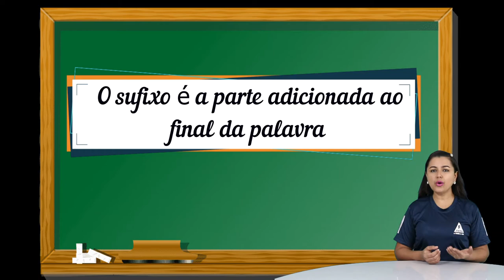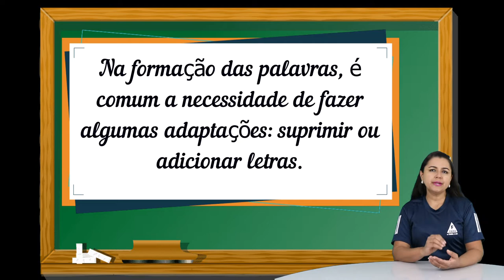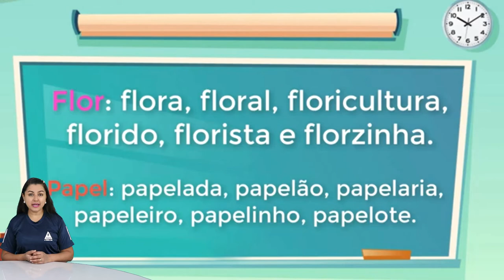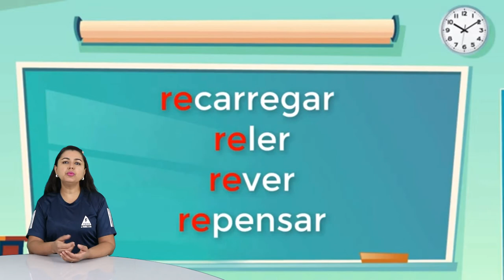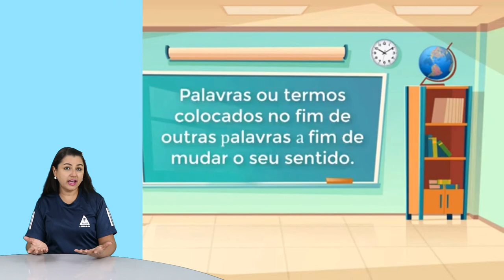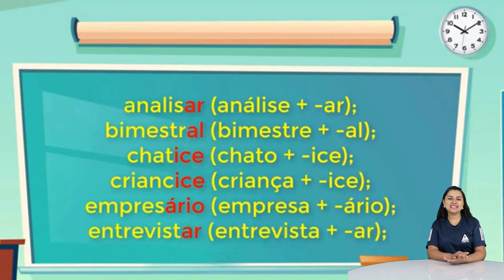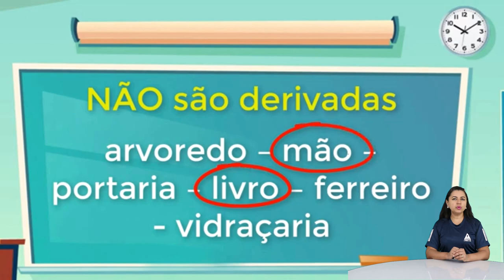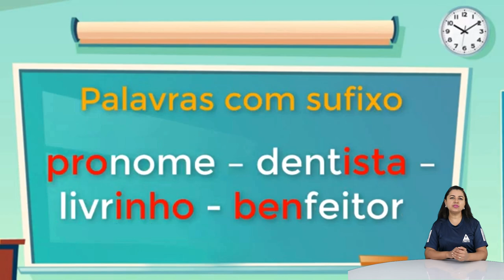3º ANO AULA: 09/08 LÍNGUA PORTUGUESA: FORMAÇÃO DE PALAVRAS PROFª MARIA JOSÉ